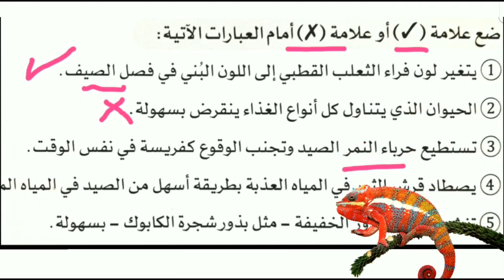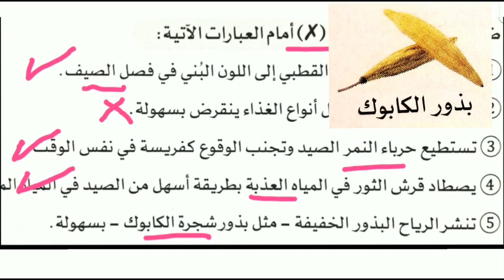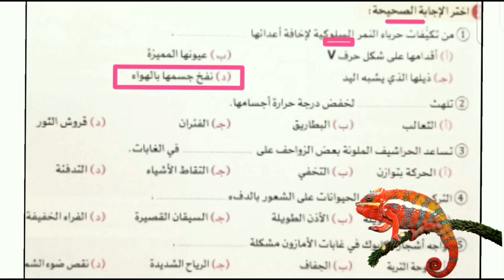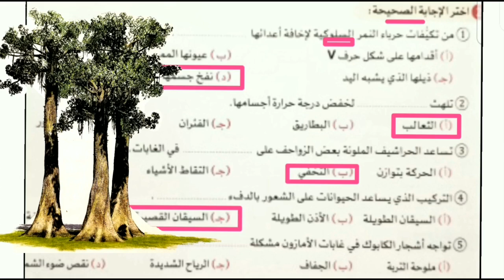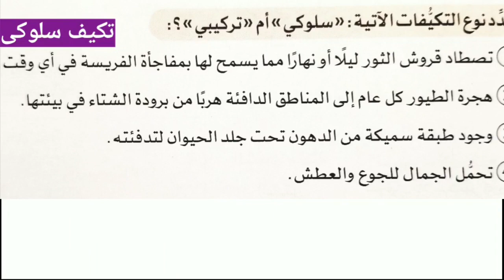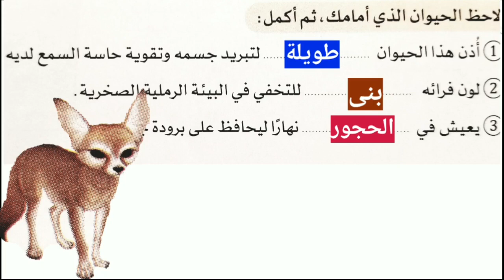حل تدريبات سلاح التلميذ على الدرس الثانى انواع وطرق التكيف. علوم الصف الرابع الابتدائي الترم الأول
اجابة  تدريبات سلاح التلميذ على الدرس الثانى انواع وطرق التكيف. علوم الصف الرابع الابتدائي الترم الأول 2025